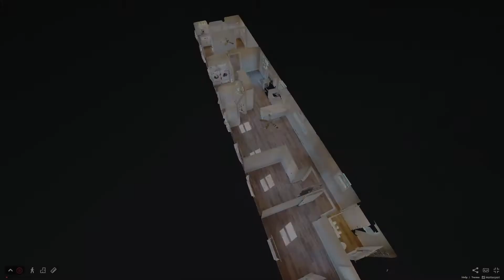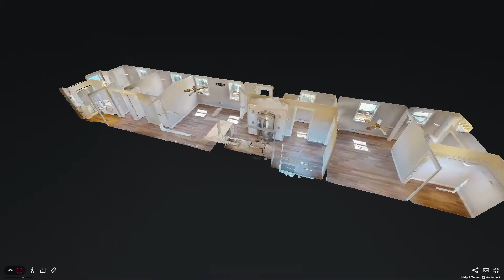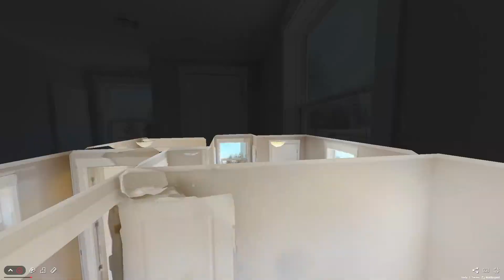Chester Grant Build - The Home Centre / Kent Homes (Bridgewater)